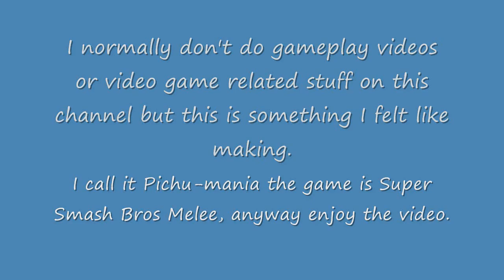Pichu mania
This video is for the Pichu fans, I wanted to make something Pichu related and this was the only thing I could come up with, but hey it still counts right?